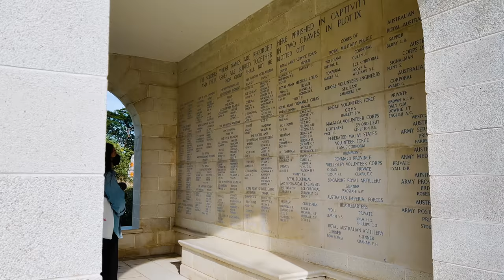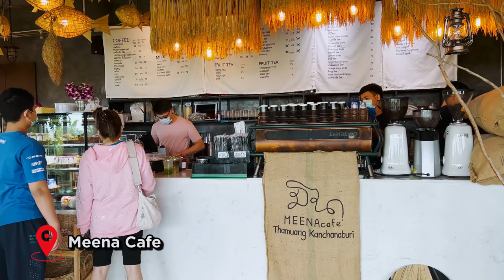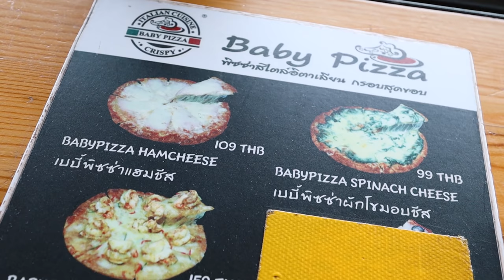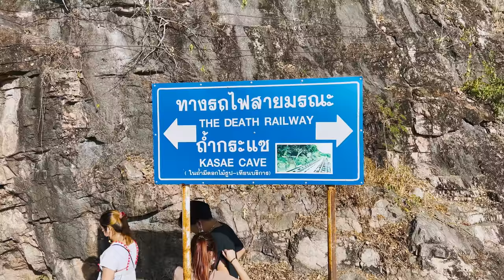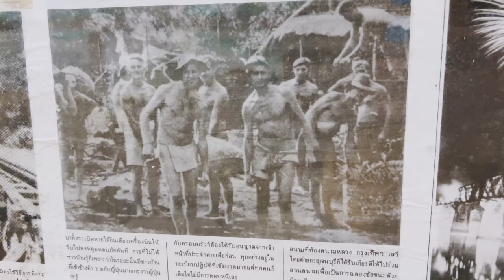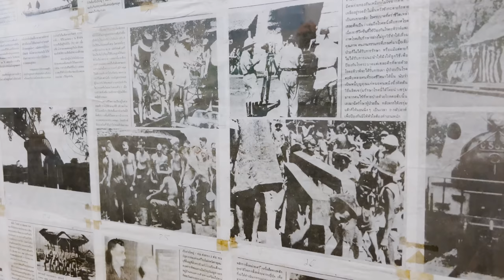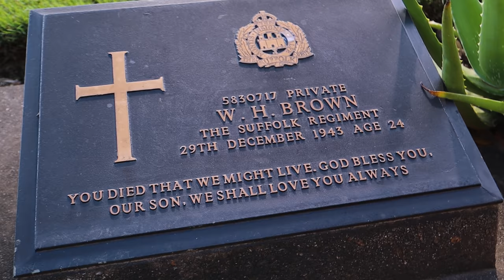The TRUTH About Kanchanaburi (Thailand’s Death Railway)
We’re in Kanchanaburi, the most fascinating city in Thailand that has a very tragic past. Everywhere you go, you will be reminded of the grueling history of the Death Railway and the lives lost here during World War II. But that’s not all there is to the city! Join us as we revisit history and discover new amazing sights in Kanchanaburi!

Video Breakdown by Chapters:
0:00 - Intro
1:10 - Rice Field Cafe
5:13 - Tiger Cave Temple
11:55 - Thailand's Death Railway
16:49 - War Cemetery